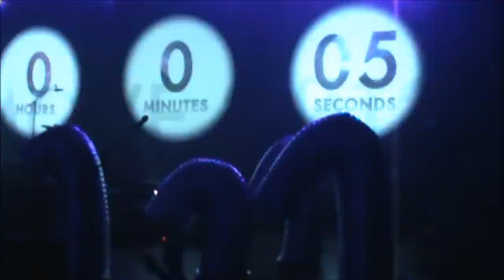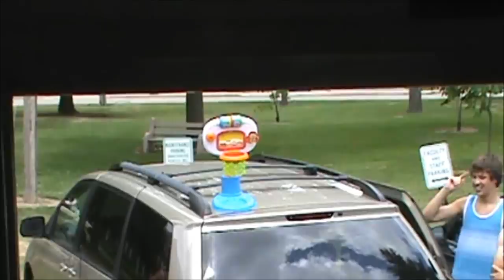CIY MOVE 2012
What it looks like to be a part of CIY MOVE.  I just recorded all of this for fun.